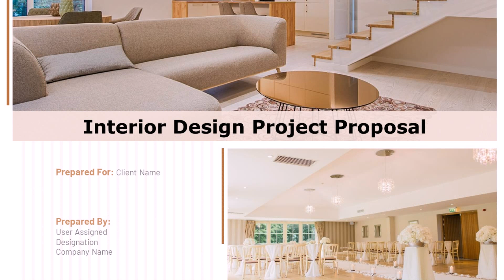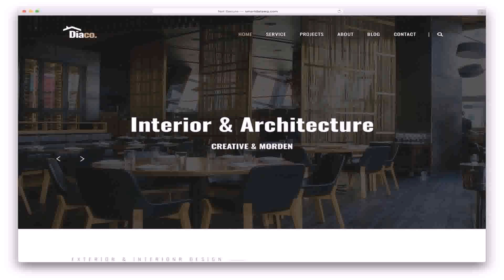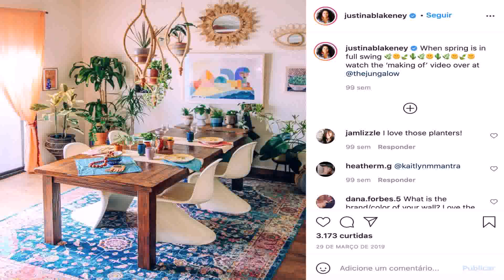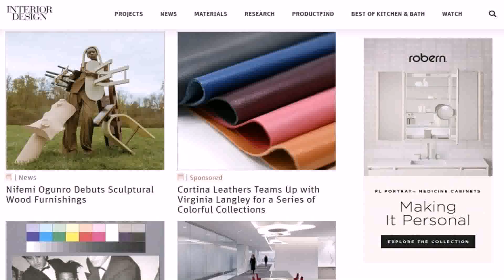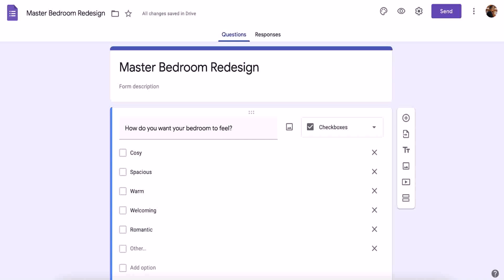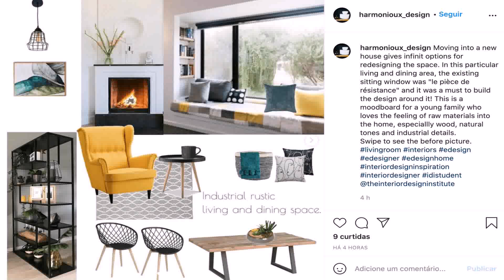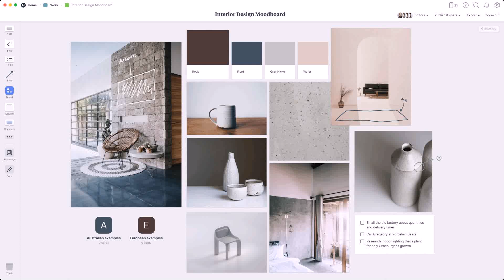Interior Design Project Name Ideas